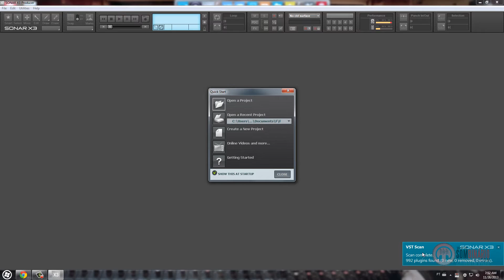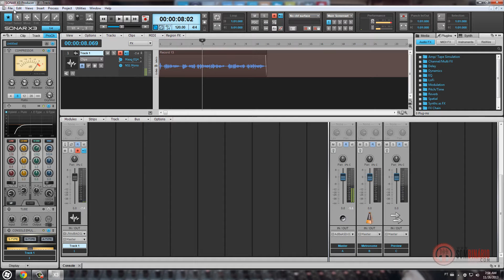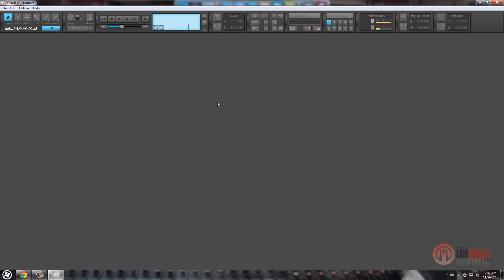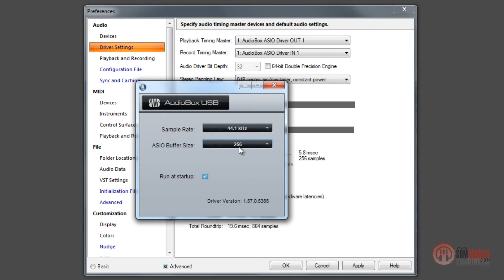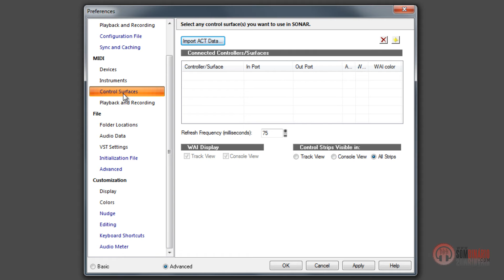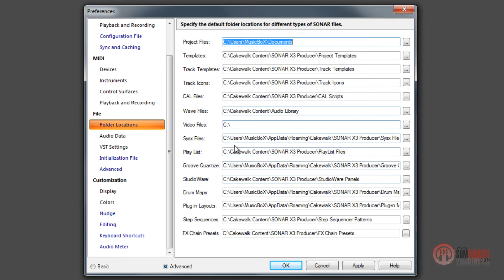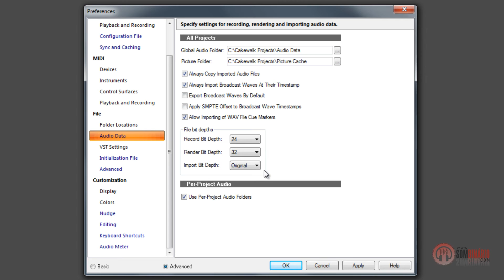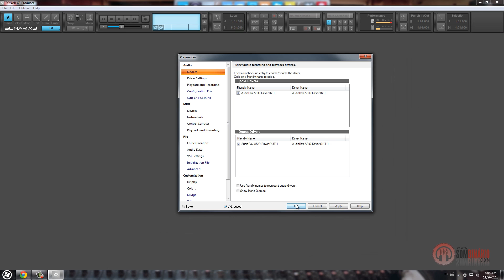Cakewalk Básico: 01 Configurando